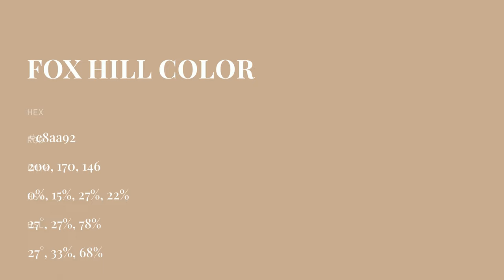Fox Hill color c8aa92 hex color - Brown color - Cool color c8aa92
What color is Fox Hill ? c8aa92 hex color - Brown color - Cool color c8aa92

Hex c8aa92 Color Code is also known as Fox Hill color.